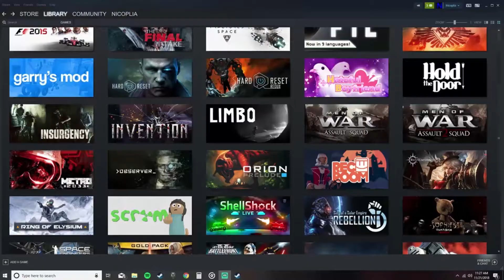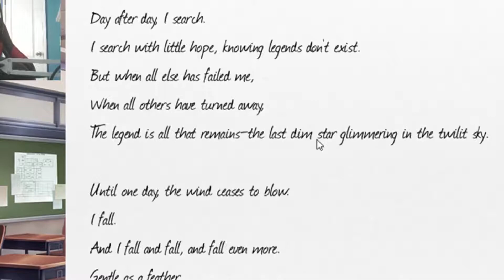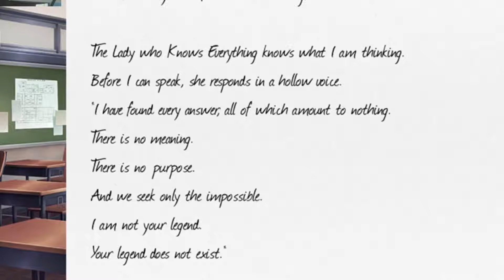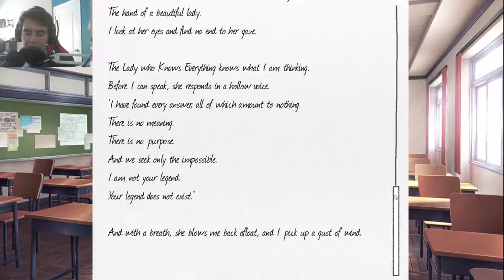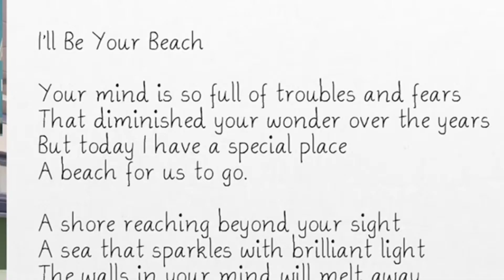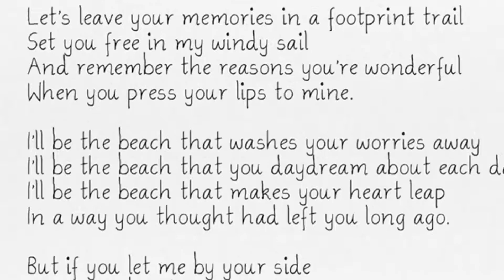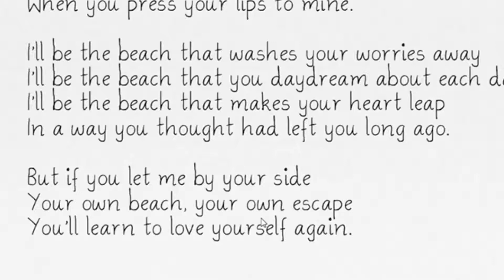Here We Go Again! || Part 9 || Doki Doki Literature Club